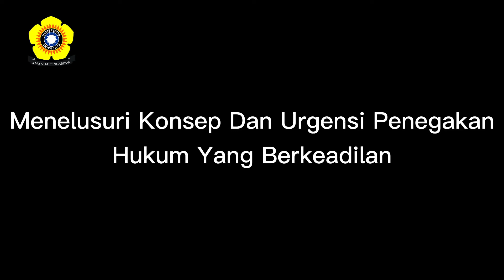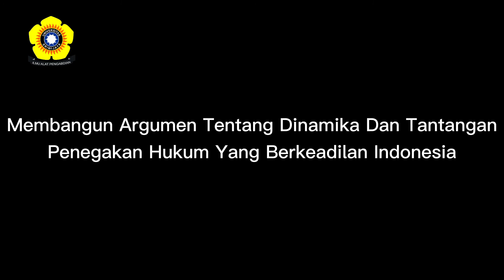Wirra_05031382025093_UAS_PKN_Indralaya A